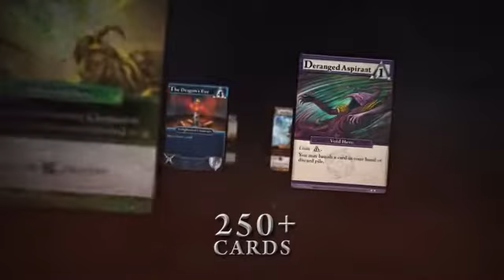Ascension Tactics The Deckbuilding Miniatures Game Kickstarter Board Game